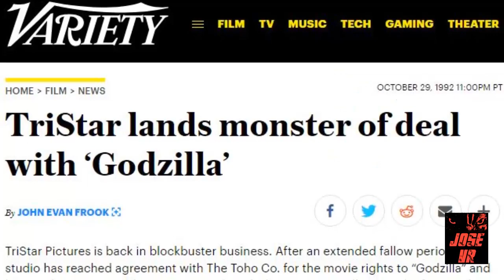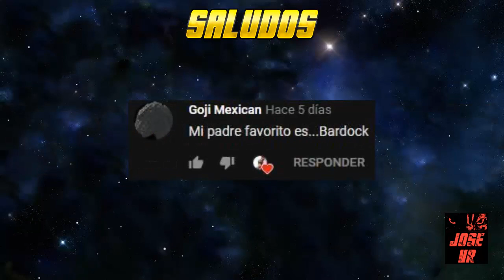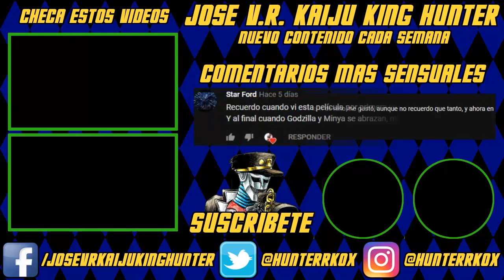Hablemos De: Godzilla 1998 | Jose V.R.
En esta ocasión en su sección "Hablemos de" les traigo un pequeño pensamiento de su servidor sobre Godzilla 1998. Muchos de ustedes me han pedido que hable de esta pelicula muchas veces y aqui esta el video. Un filme que se la vive entre el amor y el odio desde que se estreno.

Aqui esta el link por si quieren checar el comic (Se va actualizando cada Jueves con 10 paginas nuevas)

Quieres Conocer A Mas Gente Que Le Gusten Los Kaiju? Checa Mi Nueva Amino:

Ayuda a Jose V.R. a producir mas contenido. Usa este código y en tu primera compra de Amazon mayor 599 pesos y obtén 150 de regalo!

Wishlist De Amazon De Jose V.R.:

De un fan para mas fans. Yo NO Soy Dueño de los personajes aqui mostrados esto u otros kaijus o personajes así como la música o escenas de películas son propiedad de sus respectivos dueños. Solo se uso el material original, la música o el gameplay con fines de entretenimiento educación critica y recreación. En ningún momento se trata de violar los derechos de autor.

Godzilla And His Characters Are Registred By Toho